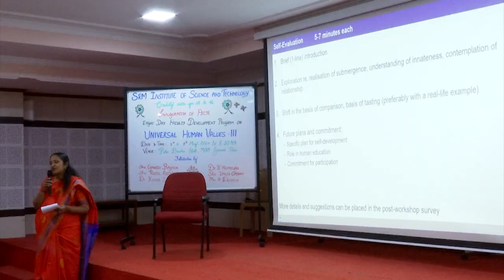Sharing: Latha Nair